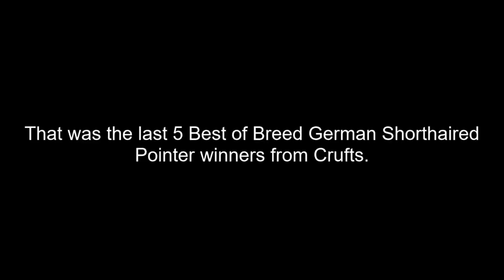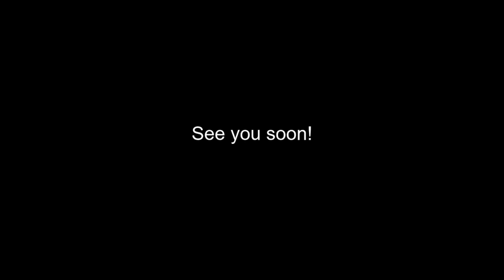Best of Breed, Gundog Group|GERMAN SHORTHAIRED POINTER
Lets take a look at the last 5 Best of Breed German Shorthaired Pointer winners from Crufts, covering the years 2017, 2018, 2019, 2020 and 2022.

Music | Journey by Declan DP